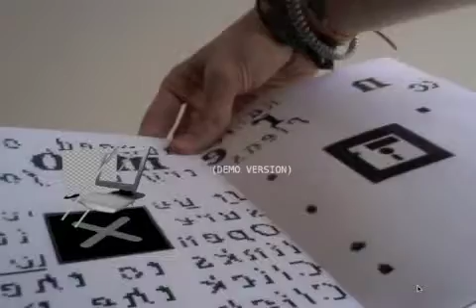adam ward 2 memewmmew